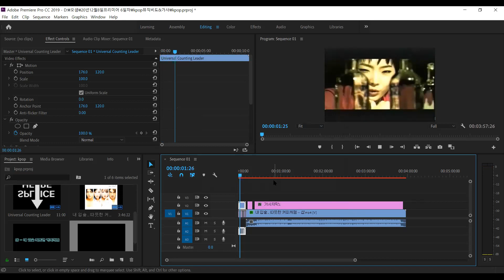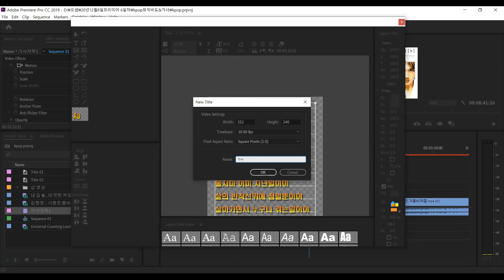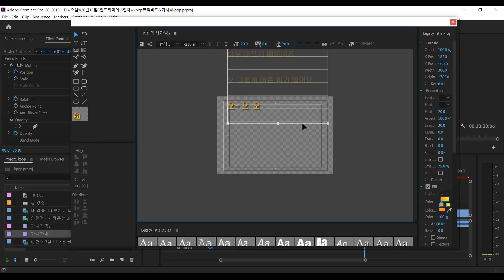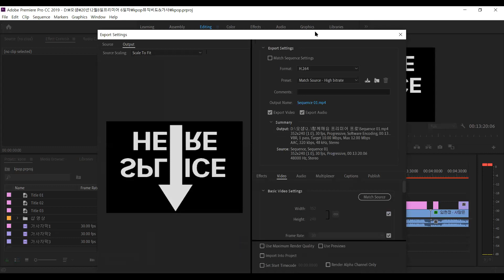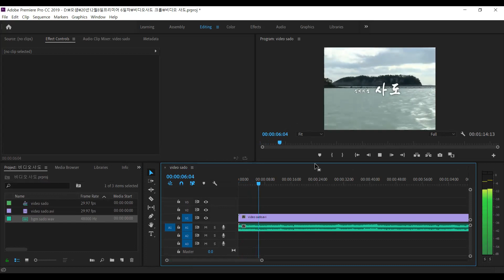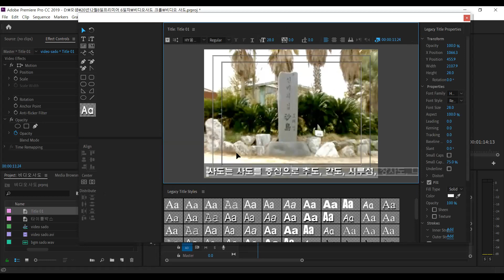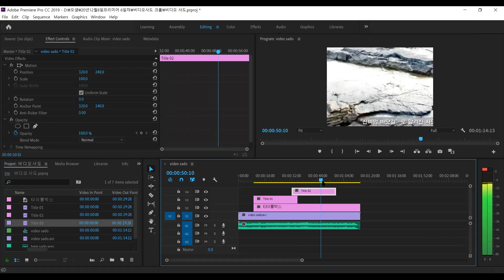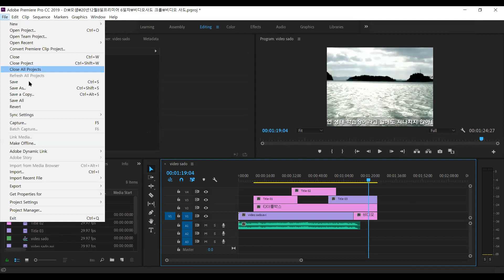프리미어 수업-사도섬 크롤 뉴스자막 만들기 예제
저자신이, 학생분들이  빠르게 변화하는  그래픽 아트에 투신하여 발전하고자 하는 커뮤니티 채널 입니다